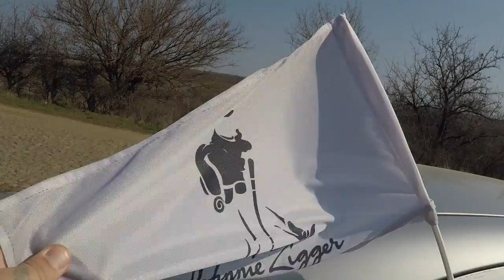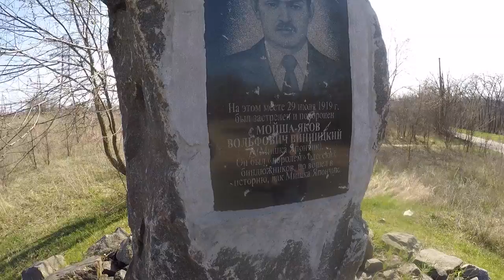VLOG#13: АКТОВСКИЙ КАНЬОН, МИХАЛОК И... РОК!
Привет, друзья! Влог насыщенный получился. Сам смотрю и кайфую. С уважением, Любомир.